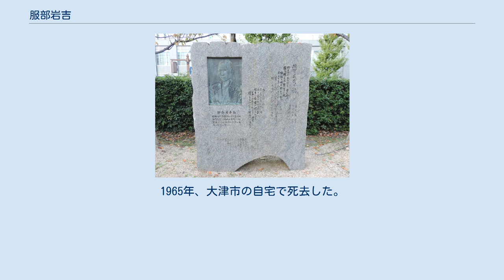服部岩吉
服部 岩吉（はっとり いわきち、1885年11月20日 - 1965年11月24日）は、大正・昭和期の日本の政治家。
初名は清太郎。
なお、「岩吉」は服部家の世襲の名乗りで、本項の岩吉は2代目にあたる。
 滋賀県栗太郡金勝村（現在の栗東市）の酒造業の家に生まれる。
膳所中学校卒業後は家業に従事していたが、28歳の時に金勝村の依頼で同村の助役となり、その後村会議員を経て金勝村村長に就任して5期務める。
更に県会議員を2期務めた後に1932年の第18回衆議院議員総選挙滋賀県全県区に立憲政友会から立候補して当選、1942年の第21回総選挙には立候補しなかったものの、次の第22回総選挙では日本自由党から当選を果たし、通算4期務めた。
1947年、滋賀県知事が公選となると、服部は厚生政務次官であったが衆議院議員を辞任して立候補して当選を果たした。
 当選後の服部は要職に側近を登用したことで非難を受けたが、その一方で“ガン吉”と呼ばれるほどの一徹ぶりと優れた政治力によって支持を受けた。
特に農林省が滋賀県に対して過大な食糧供出を迫っていると主張して独自の統計調査を実施して正確なデータを提示して農林省に方針修正を認めさせた「服部調査」は良く知られている。
また、滋賀県立農業短期大学の創立にも尽くした。
 だが、服部が3期目を目指していた1954年の県知事選挙において、政権与党であった自由党の分裂によってかつての同僚であった森幸太郎元農林大臣が日本民主党の支援を受けて立候補、選挙戦の結果、森が当選して服部の3選は阻まれた。
その後1960年の第29回総選挙に無所属で出馬するが落選。
1965年、大津市の自宅で死去した。